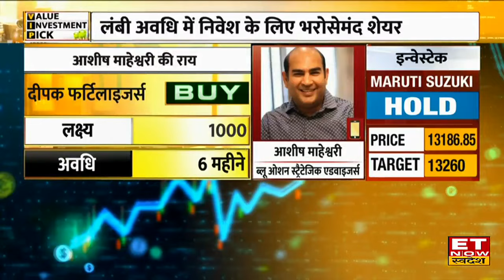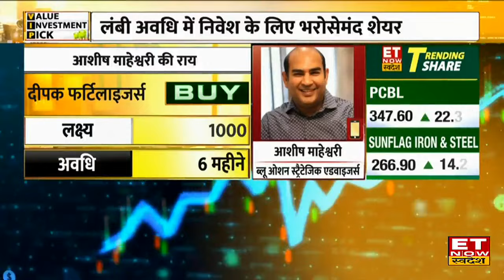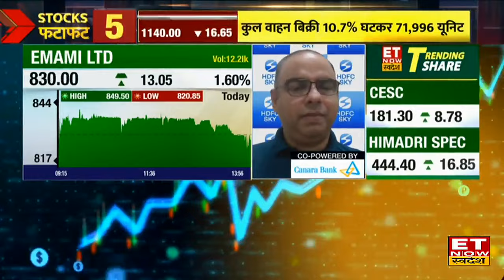Deepak Fertilizer में Ashish Meshwari से समझिए कैसे बनाए Short Term के लिए निवेश की रणनीति । ETNS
Deepak Fertilizer में जानें निवेश को लेकर क्या है Experts की राय। जानें किन levels पर करनी चाहिए आपको खरीदारी और क्या है Target Price और जानिए किस Strategy के साथ इस Stock में पैसा कमाया जा सकता है देखें वीडियो।